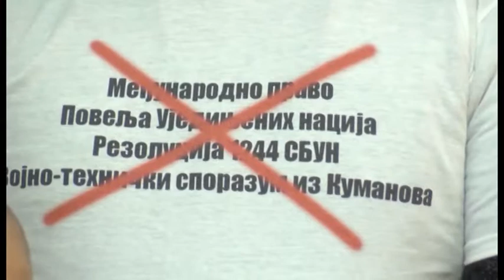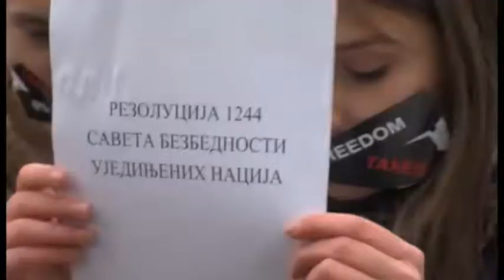SLM KZN I STUDENTI ZBIRNO 14 12 2018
reakcije na usvajanje zakona o transformaciji kbs u vojsku kosova